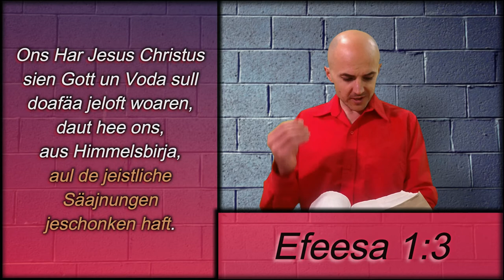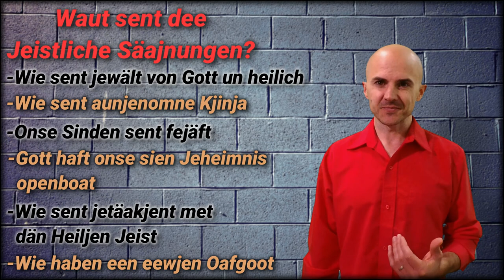Dee Niea Mensch (Efeesa) #6. Henry Braun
Follow the link to receive these messages each morning on Whatsapp.